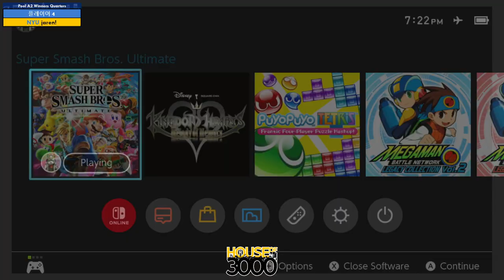Xeno324 Pool A2 Winners Quarters 플레이어 4 vs jaren!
Audio Might be messed up on on this video.
apologies about that!